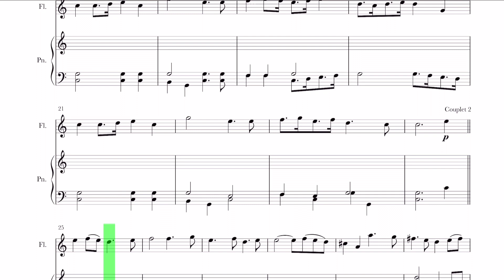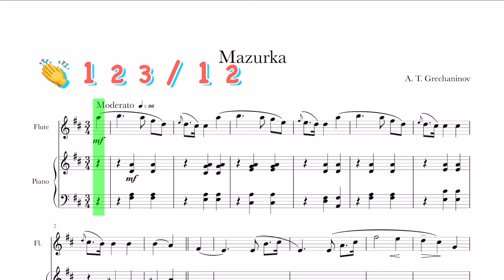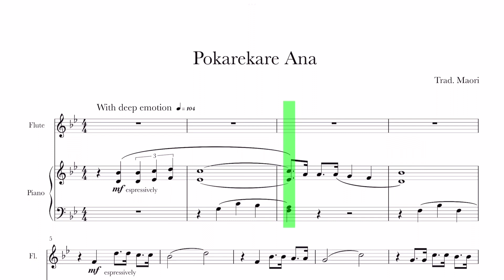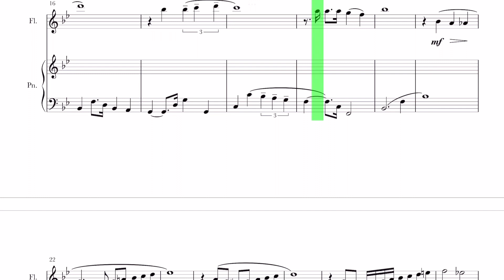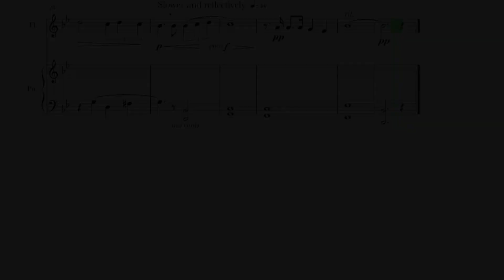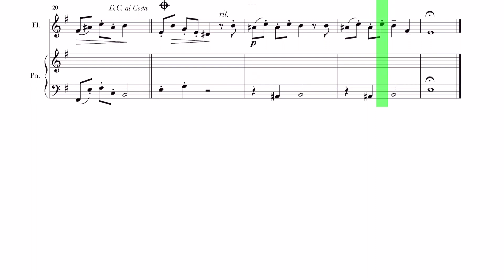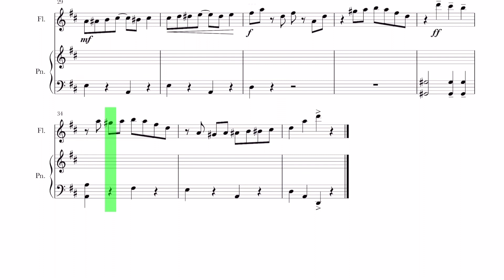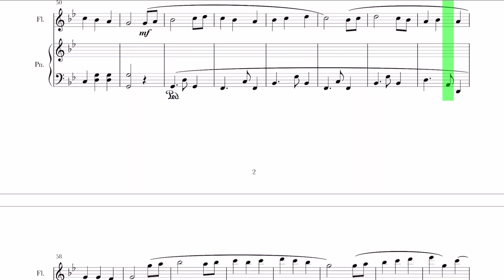[ABRSM] Piano accompaniment: Flute Grade 3 exam pieces from 2022 syllabus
*** piano accompaniment only ***

ABRSM Flute Grade 3 exam pieces
selected from the syllabus from 2022

0:03 A1
 Prelude from Te Deum, H.146
        by M. -A. Charpentier (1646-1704)

1:24 A3
 Tiptoe and Tango
        by Sarah Watts

2:25 B1
 Mazurka, No.10 from brimborions, Op.138
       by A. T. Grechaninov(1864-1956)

3:45 B3
Pokarekare Ana
       Trad. Maori attributed to P. H. Tomoana(1874/5-1946)
        (arr. Alan Bullard)

5:10 C1
 Blanche-Neige au bois doemant, No.5 from Fantaisies
      by Octave Juste (born 1972)

6:42 C2
 The St Louis Rag
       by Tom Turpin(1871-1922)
       (arr. David Blackwell)

8:02 C3
 He’s a Pirate from Pirates of the Caribbean, The Cruse of the Black Peal
       by Hans Zimmer(born 1957), Klaus Badelt(born 1967) and Geoff Zanelli(born 1974)
       (arr. Alan Bullard)